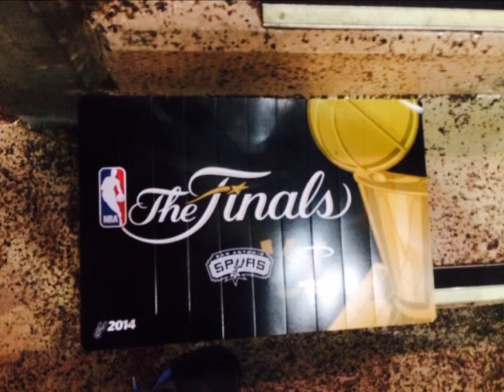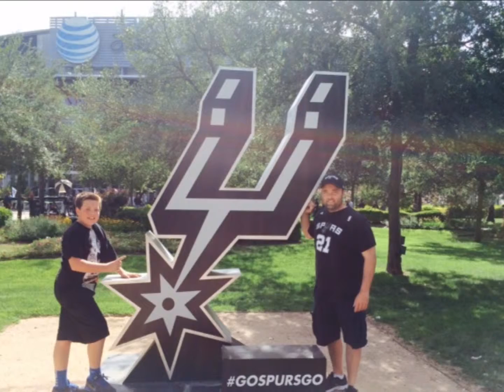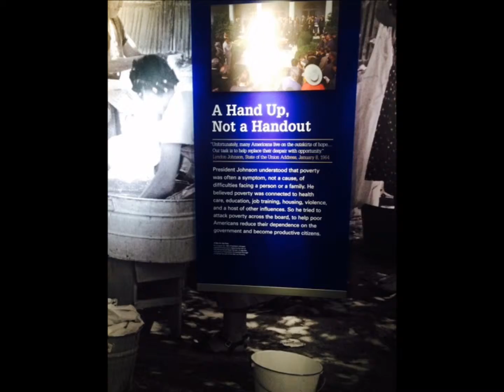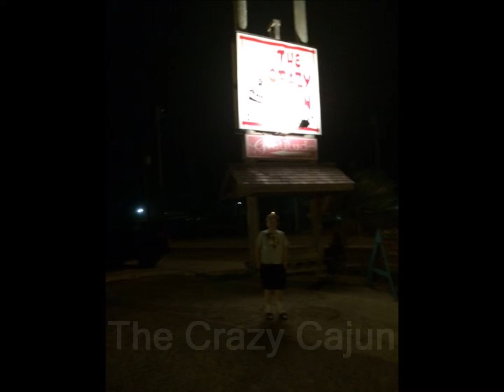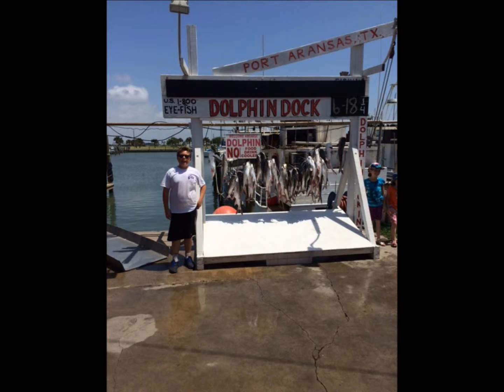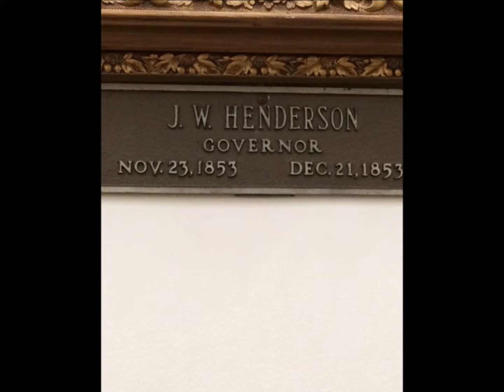DJ & Cody - San Antonio Stroll - June 2014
DJ & Cody's Texas trip June 2014